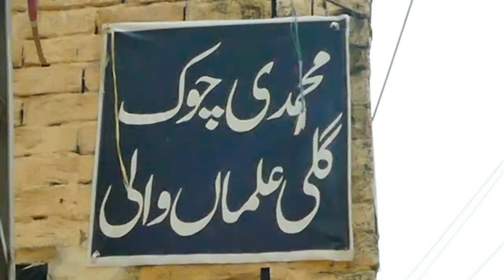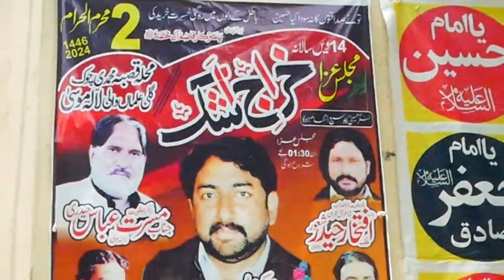Ansar Ali Jaffari-2-Muhrram-9-July-2024-Gali Alamaan Wali Mohalla Qasiba LALAMUSA=1